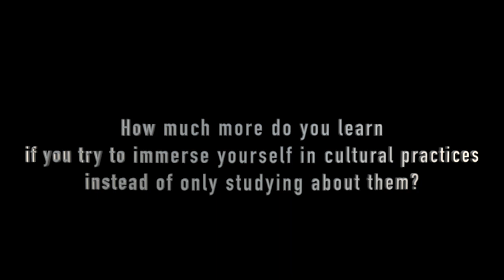Indiana University Bloomington Students "Chicken Noodle Soup"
In the Indiana University, Bloomington class "Korean Popular Music" (taught by Dr. CedarBough Saeji) the students learned J-hope's new song "Chicken Noodle Soup" (feat. Becky-G) as an extra credit exercise. It wasn't about being the best dancers, but about having fun and understanding K-pop practices more deeply (and extra credit!). Thanks to Chloe Tseng for editing up the video for us.